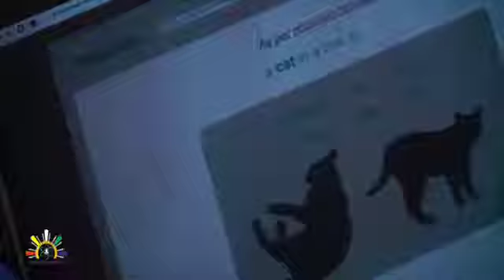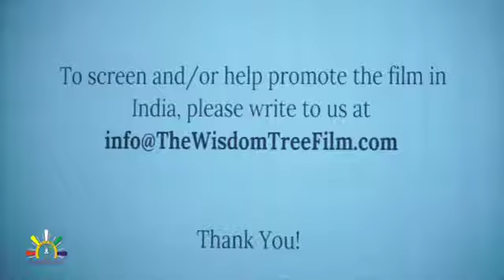Technical Session 04 Science, Society and Ethics Part 05